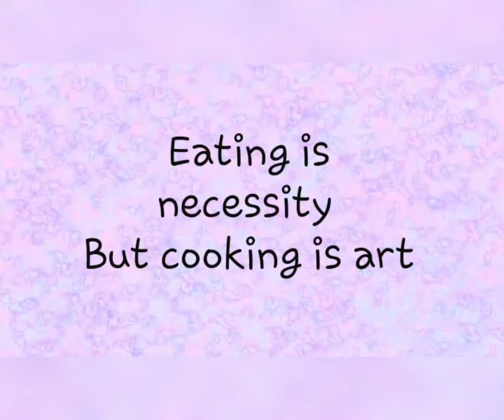Some of recipes done by me and my mom